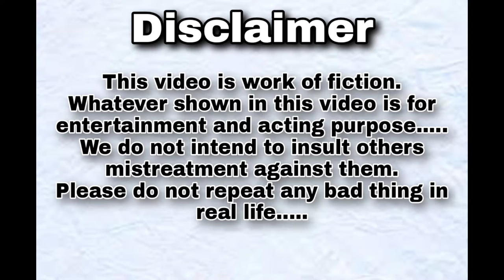When I Makes Video|| Act By Devansh Mishra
New Video: "When I Makes video" Act By Devansh Mishra

➡️Ye hai hamar new video hamara kya aap sabka aap sabke pyar, Mohabbat and support se main yahan Tak pahunche Hu .

jis mein 2 character hai.  [ EK Ladka aur uske maa ]
video dekhe 😅

                  Dhanyvad😉

1) Tripod stand.

2) 2 Mic.

3) light ring.

                 Devansh Mishra